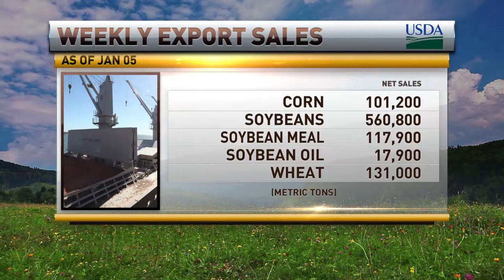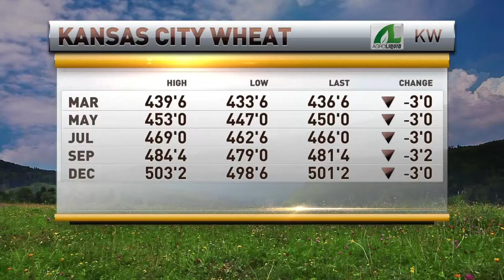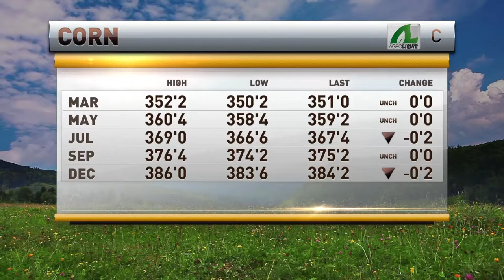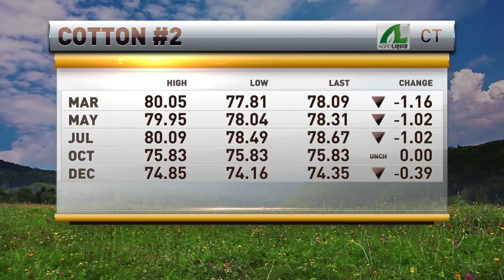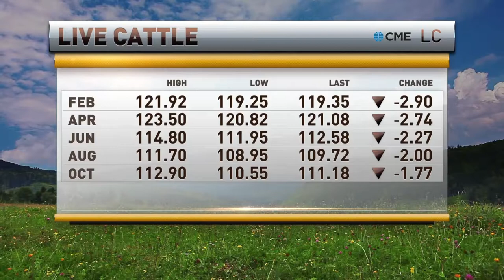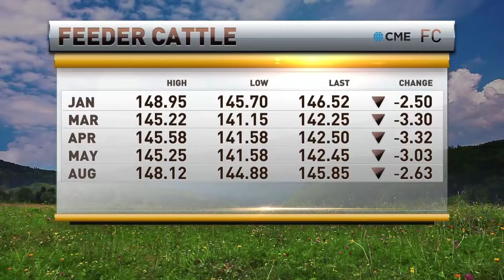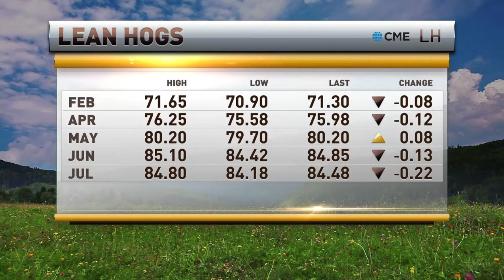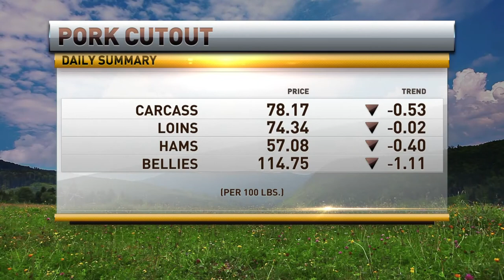Jan 8, 2017 - RFD TV - Scott Gecas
Scott Gecas speaks about the latest in grains & livestock with Marlin Bohling of RFD TV.